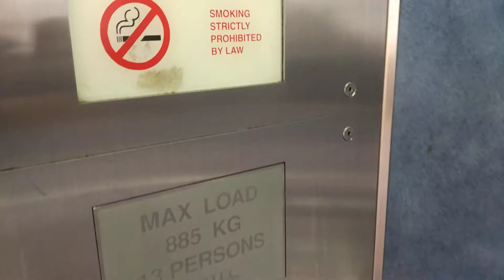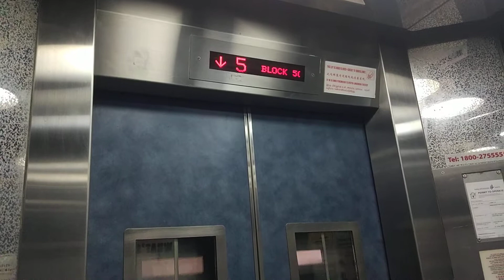Block 507D Sembawang Fujitec Elevator Lift B